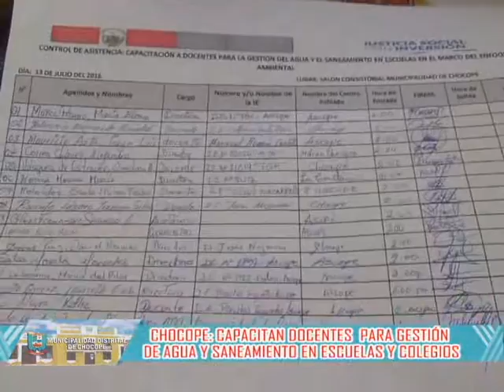Chocope: Capacitan docentes para gestion de agua y saneamiento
En las instalaciones del Salón Consistorial de Municipalidad distrital de Chocope se viene realizando la capacitación para docentes para la gestión del agua y el saneamiento en escuelas y colegios, en el marco del enfoque ambiental de las jurisdicciones de Ascope y Chocope.
Esta capacitación se realiza gracias al convenio entre la Gerencia Regional de Vivienda, Construcción y Saneamiento del Gobierno Regional, la Unidad de Gestión Educativa Ascope, Municipalidad Provincial de Ascope y Municipalidad Distrital de Chocope, en beneficio para los directores y representantes de los principales centros educativos.